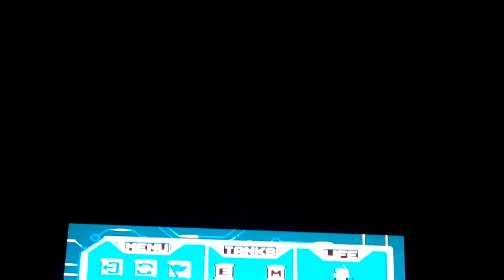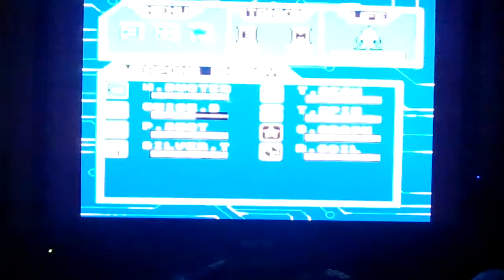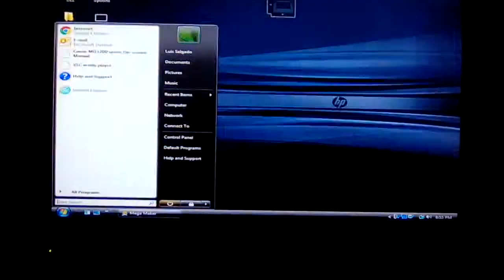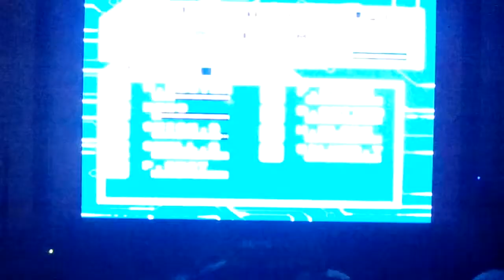Mega Maker Mayhem part 2 (more fails)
Watch me play (and fail) mega Maker!(sorry for unfinished ending)! P.S watch the first video before this!